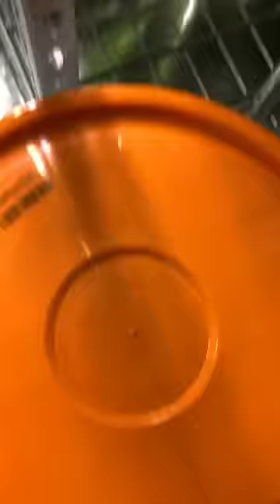Make your own natural liquid nutrients for hydroponics